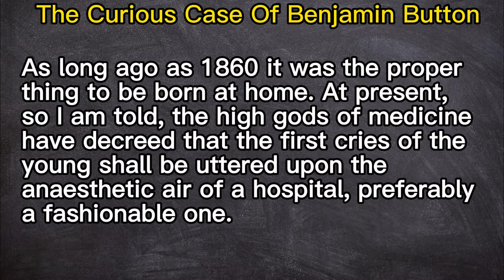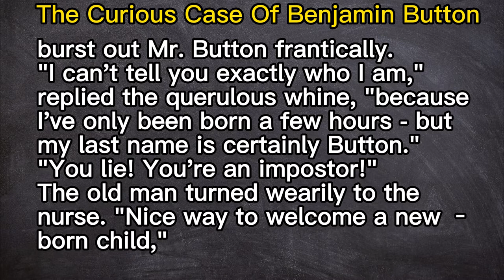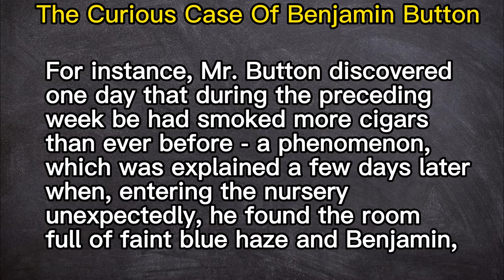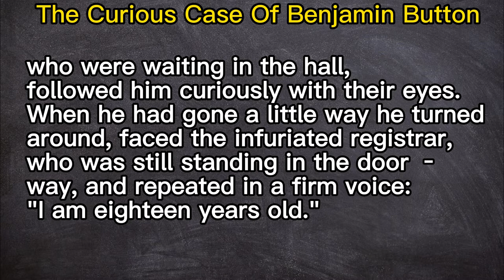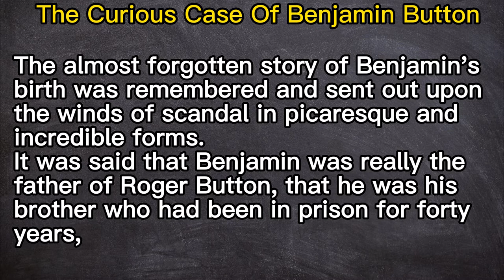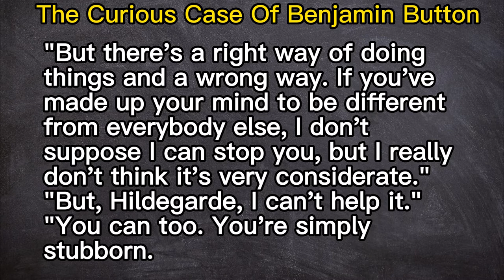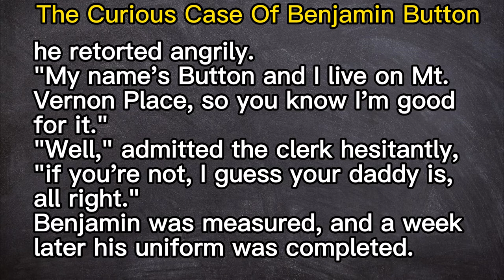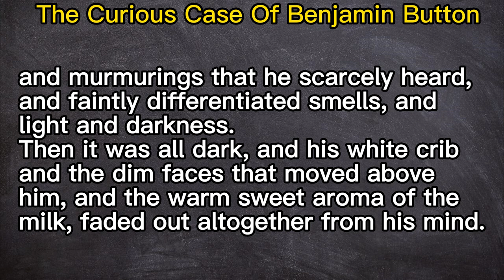Learn English Through Story ★ Subtitles: The Curious Case Of Benjamin Button.